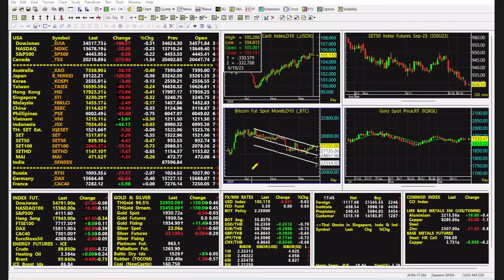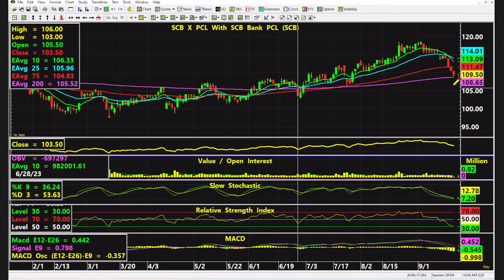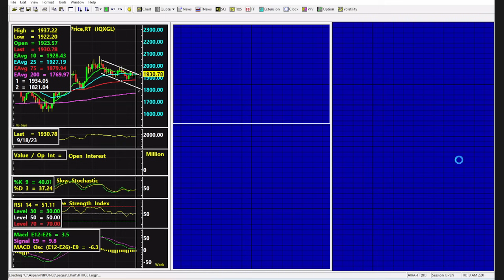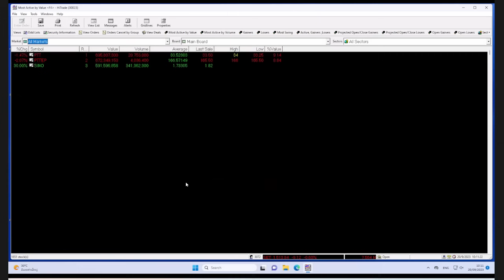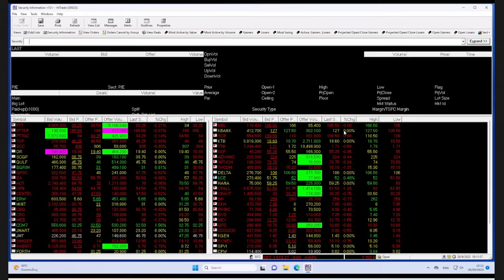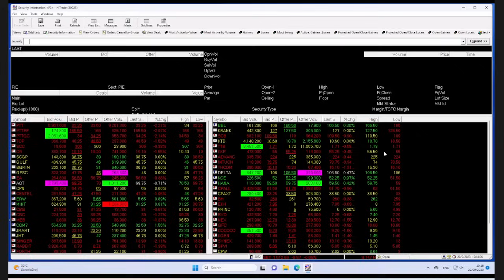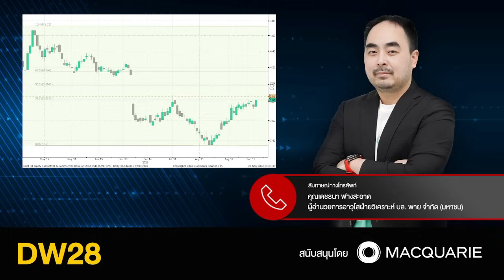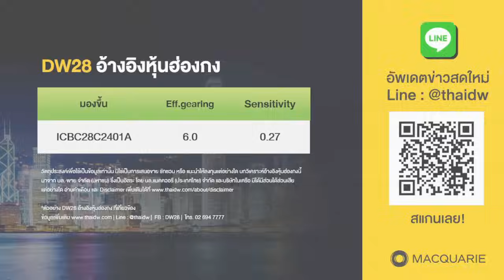20.09.2023 stop loss live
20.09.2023